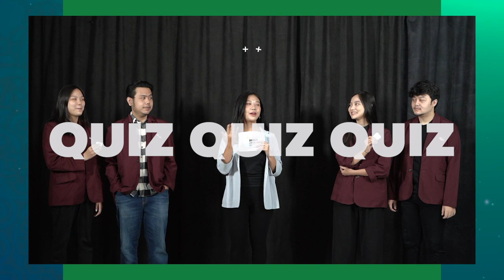Quiz Wawasan BINUSIAN